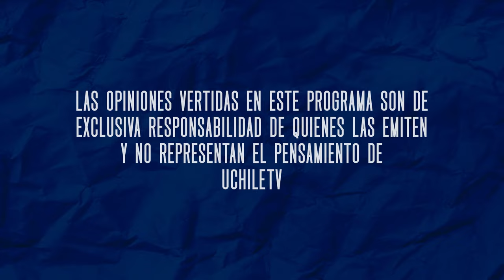Deporte Azul Especial Panam - Entrevista a Francisco Urroz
Conversamos con Francisco Urroz, seleccionado nacional de Rugby 7 que obtuvo el segundo lugar en los Juegos Panamericanos Santiago 2023.

El egresado de Medicina de la Universidad de Chile compartió sus sensaciones tras la medalla de plata y su experiencia en la histórica participación de Chile en el Mundial de Rugby.

¡No te pierdas los capítulos especiales de Santiago 2023 por las pantallas de UChileTV!